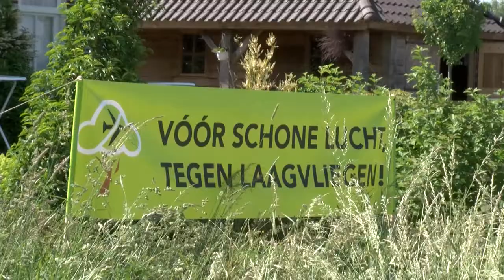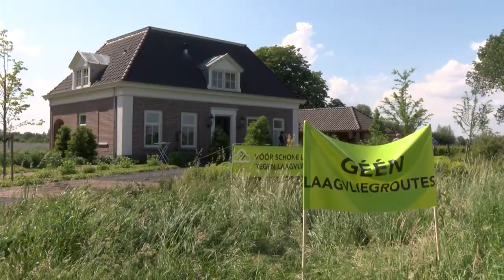Stichting Red de Veluwe - belevingsvlucht bij Nijbroek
Televieuitzending over de belevingsvlucht op 30 mei 2018.